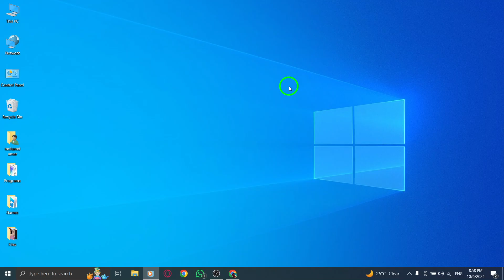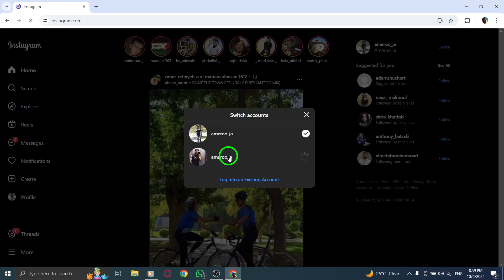How to Change Instagram Accounts On PC (New Update)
Learn how to change Instagram accounts on PC with this easy-to-follow guide. Whether you have multiple Instagram profiles or just need to switch between them, this video will show you how to quickly switch accounts on your computer.
Steps:

Open Instagram.com
From the Home page, click on Switch next to your profile at the top right corner
Choose your another account

Now you can seamlessly switch between Instagram accounts on your PC without any hassle.
Chapters:
00:00 Intro
00:12 Soultion
01:05 Outro